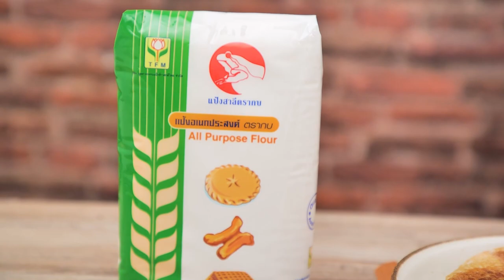เกี๊ยวซ่า สูตรเด็ดอ.ยิ่งศักดิ์